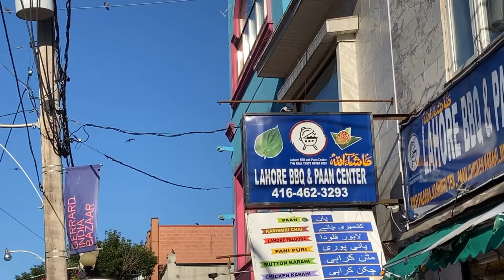Exploring Gerrard Street, Toronto (Mini India/Pakistan) | Gul's Lifestyle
Hi everyone, today I'm going to explore around Toronto's famous Gerrard Street, known as Mini India/Pakistan!

Make sure to like this video if you enjoyed watching it.